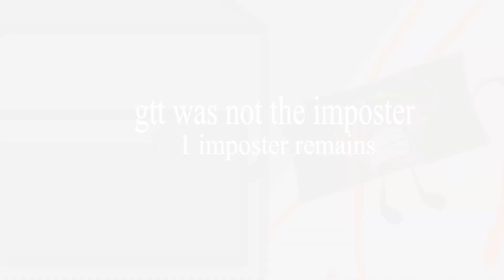object trainia 4 Halloween imposter among us (2020) (reupload)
This is a reupload of object trainia 4
Original date: october 31st, 2020